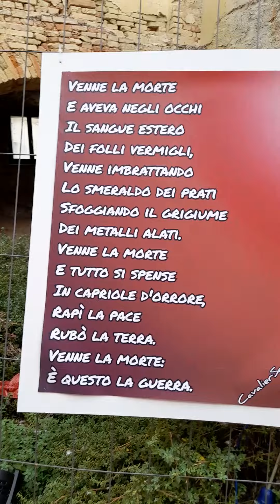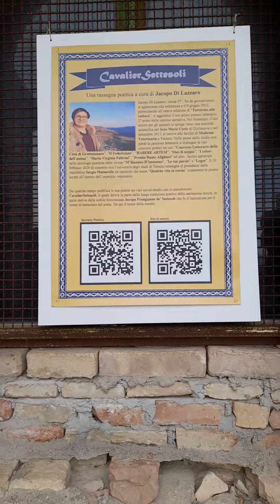VLOG CON LA TOURETTE VI PORTO CON ME NEL MIO PAESELLO ..FESTA 🌞 E LA 🌛 TEMA I COLORI /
Realizzazione proloco di montone ,presidente Eleonora Corona